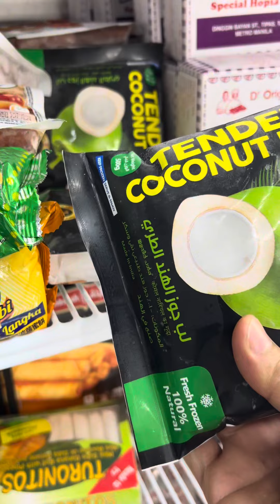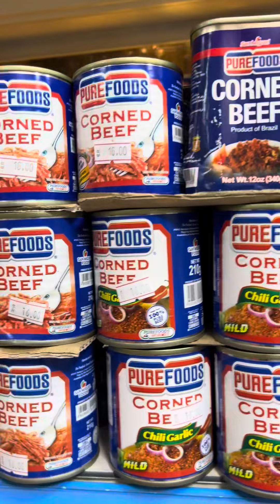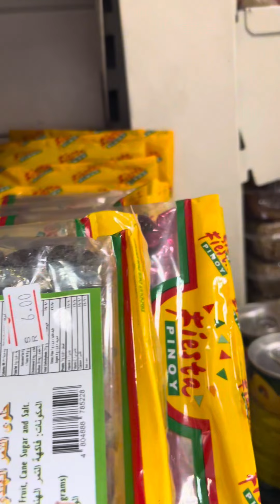Out of Stock Paano na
Samahan nyo ako tara i tour ko kayo sa saudi at samahan nyo ako mamalengke at kumain